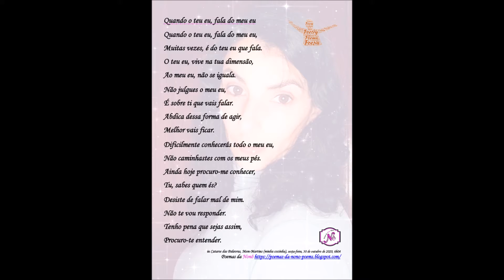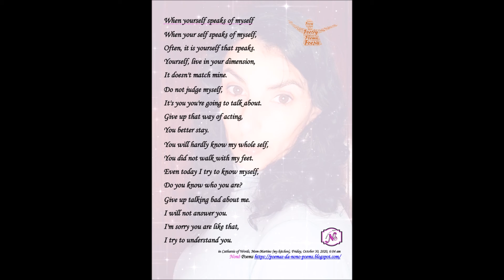Catarse das Palavras Catharsis of Words Quando o teu eu fala do meu When your self speaks of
Catarse das Palavras Catharsis of Words Quando o teu eu fala do meu eu When your self speaks of myself